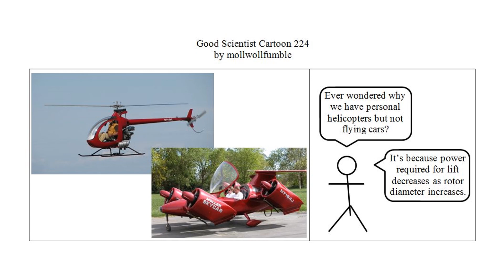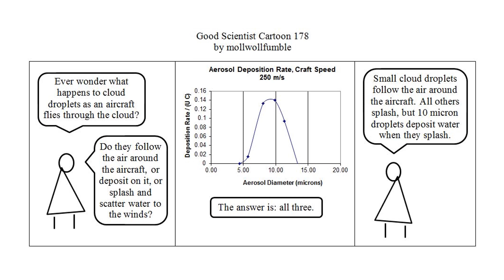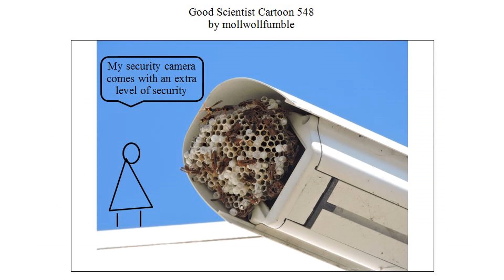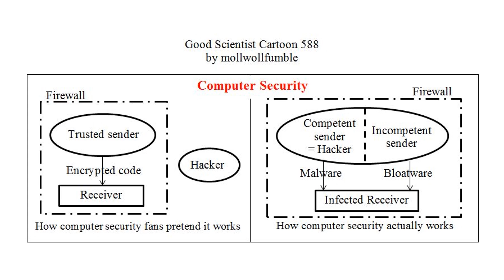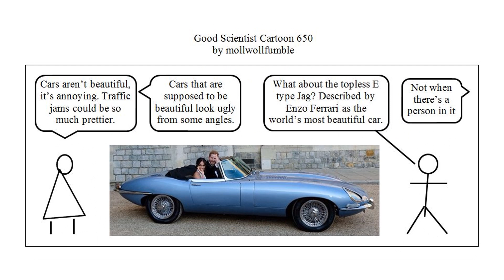Good Scientist Cartoon Technology